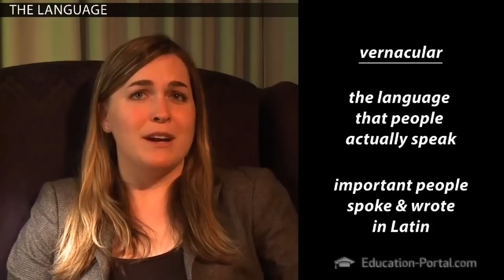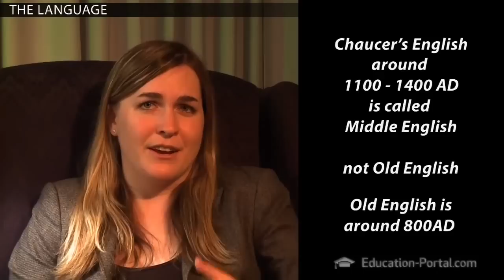Introduction to Chaucer: Middle English and the Canterbury Tales